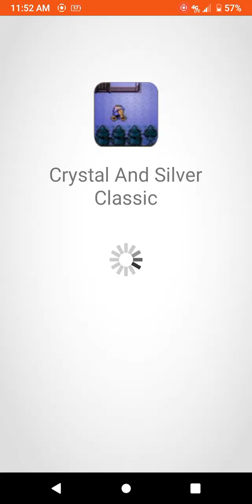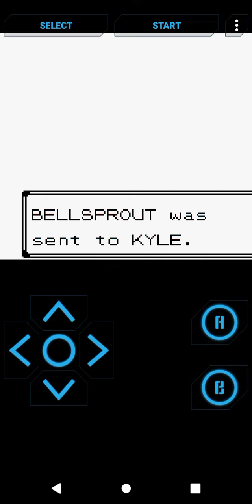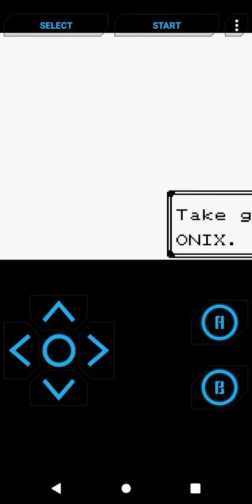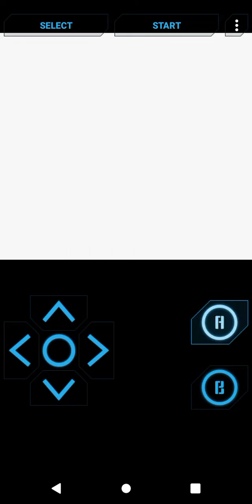Pokemon Crystal And Silver Classic || I should probably level up first 😁